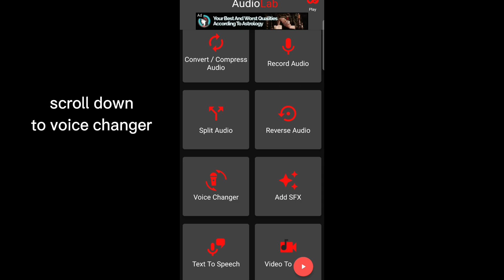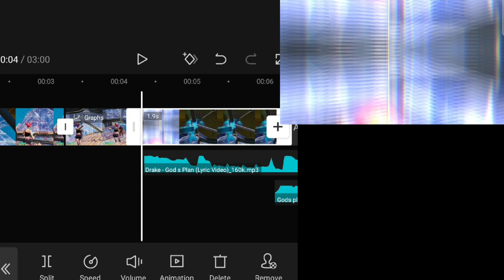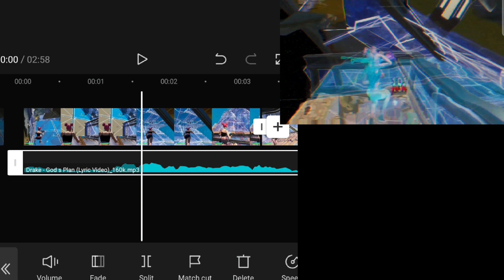How to make this *INSANE* echo effect on (IOS & ANDROID) | FULL TUTORIAL | StyxVFX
Full tutorial!!!

how to increase edit speed fortnite keyboard and mouse,